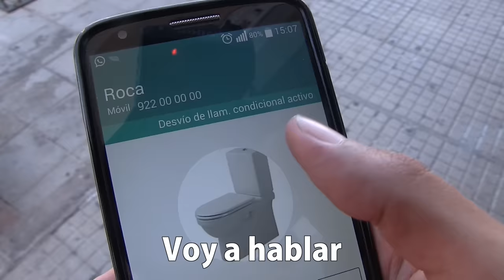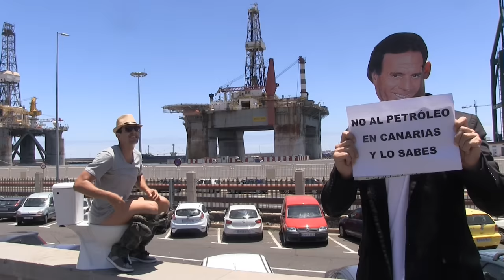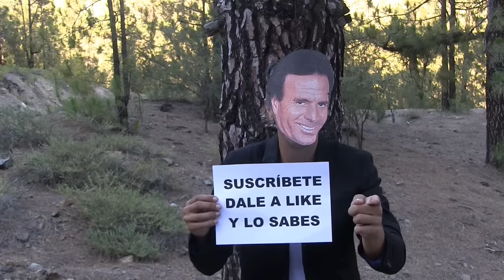- CAGANDO - Parodia "Bailando" Enrique Iglesias | Rudy Ruymán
★ Descarga el Mp3 aquí ★:
Like, fav & subs para más Parodias :)
Parodia del videoclip de Enrique Iglesias "Bailando"ft. Descemer Bueno, Gente De Zona
Nuestra versión titulada "Cagando" nos enseña los apuros y situaciones que todos vivimos cuando tenemos ganas de dar de cuerpo jajaja

Grabada en distintos lugares de Tenerife (Islas Canarias) , en el rastro de Santa Cruz de Tenerife, Icod de los Vinos, Teide, Médano...

Letra: Rudy Ruymán
Grabación en estudio: Pablo Fierro

Agradecimientos en especial:

AGRADECIMIENTOS

Grupo de baile Funky Dance de Icod de los Vinos

Innova7 (Tenerife Lan Party tlp2014)

Seguidores, amigos, familiares y demás personas que se animaron a participar

Orgullosos de haber nacido en estas islas maravillosas y disfrutar de sus paisajes
¡¡ Arriba las Islas Canarias !!

Rudy Ruymán
¡A reír siempre!